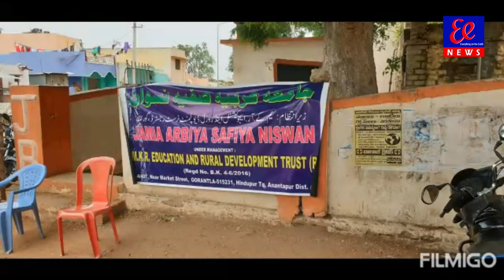M.K.R educational rural development trust ఆధ్వర్యంలో రంజాన్ సందర్భంగా నిరుపేద ముస్లిం కుటుంబాలకు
*M.K.R educational *and rural development trust ఆధ్వర్యంలో రంజాన్ పండుగ సందర్భంగా నిరుపేద ముస్లిం కుటుంబాలకు